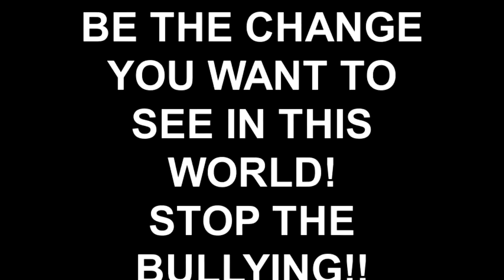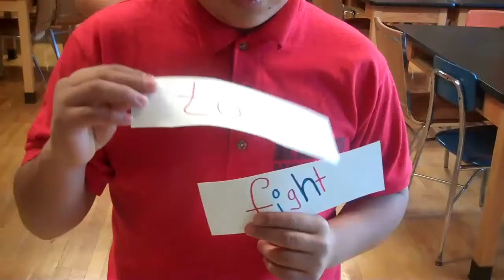Thoughts on Bullying!!!